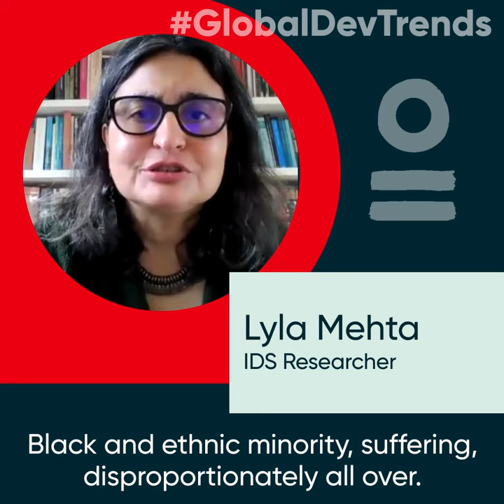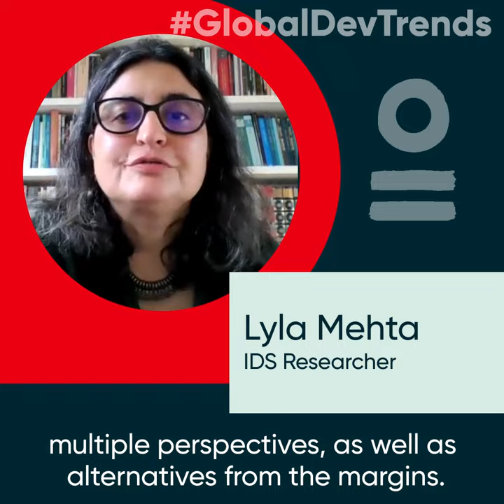Critical global challenges 2020/21 - Lyla Mehta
2020 has been a year of disruption, with Covid-19 and responses having huge impacts on health, economies and societies everywhere. The pandemic has exposed cracks in the systems and assumptions that underlie conventional models of development, starkly highlighting that we need to do things differently.

So, what can we learn from 2020, to take forward into 2021 and beyond? How can we foster solidarities, for more resilient communities, more equal societies, that are better able to respond to future shocks and uncertainties?

As 2020 comes to a close and we enter 2021, our researchers will be sharing some key challenges, thoughts, priorities and opportunities, towards a more equitable and sustainable world.

Join the discussion and share your thoughts on Twitter with the hashtag